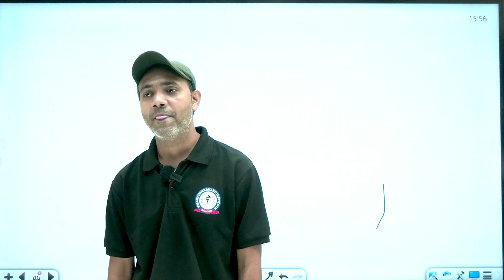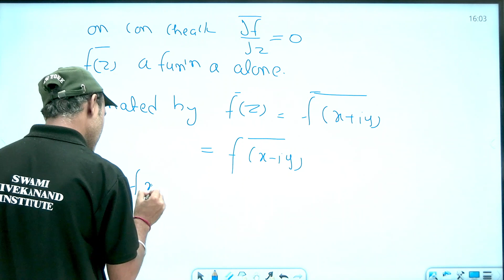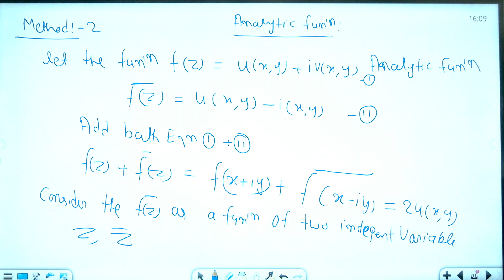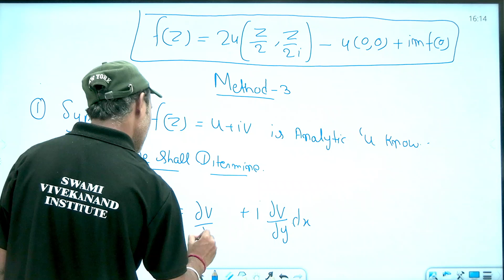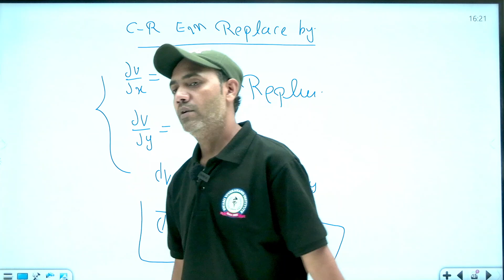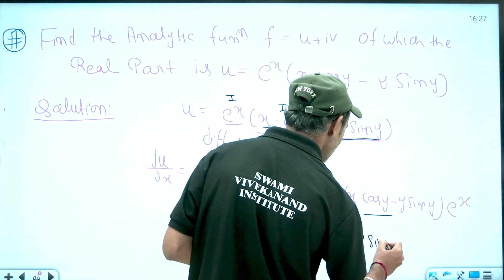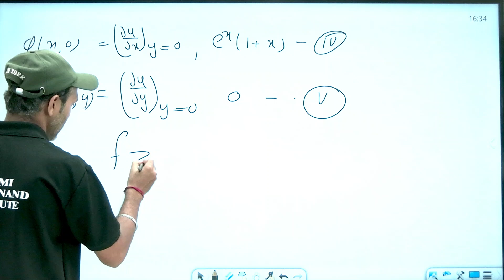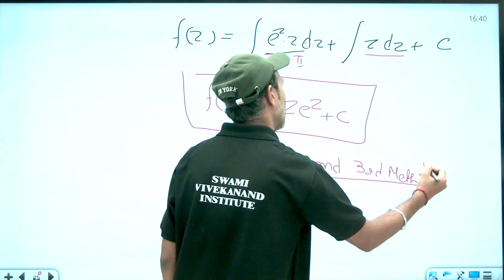COMPLEX ANALYSIS | PART 10 | MATHEMATICAL SCIENCE | LEC 15 | UGC-NET | BY NIRDOSH SIR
Complex Analysis
Complex analysis is known as one of the classical branches of mathematics and analyses complex numbers concurrently with their functions, limits, derivatives, manipulation, and other mathematical properties. Complex analysis is a potent tool with an abruptly immense number of practical applications to solve physical problems. Let’s understand various components of complex analysis one by one here.

Complex analysis, traditionally known as the theory of functions of a complex variable, is the branch of mathematical analysis that investigates functions of complex numbers. It is helpful in many branches of mathematics, including algebraic geometry, number theory, analytic combinatorics, applied mathematics; as well as in physics, including the branches of hydrodynamics, thermodynamics, and particularly quantum mechanics. By extension, use of complex analysis also has applications in engineering fields such as nuclear, aerospace, mechanical and electrical engineering.[citation needed]

As a differentiable function of a complex variable is equal to its Taylor series (that is, it is analytic), complex analysis is particularly concerned with analytic functions of a complex variable (that is, holomorphic functions).

Hurry UP!

* Classes
*Recorded Classes